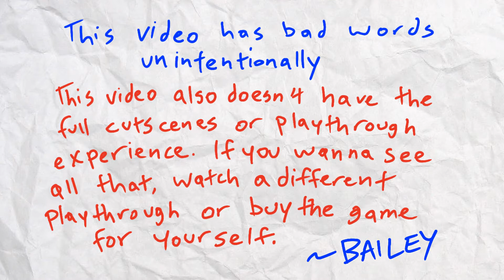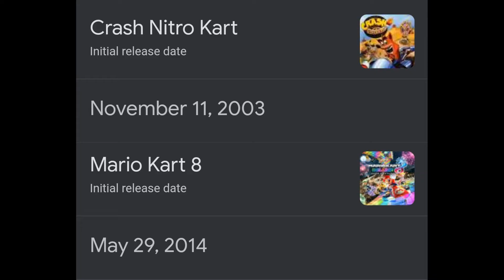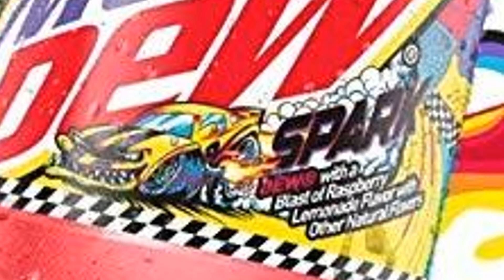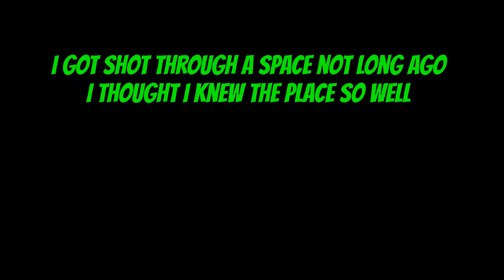Two Mystery PS2 Games on a Twosday | Bailey Basically Explains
So this is basically a series where Bailey explains how a video game works while trying to traverse through the first mission of the game. Or something like that.
This week, Bailey basically explains two PlayStation 2 games that you probably didn't know existed (or maybe you did, who's to say? I don't even remember who I am). Since you're probably reading this description trying to look for the answer, I'll give you a hint for each of them. The first game is a golf game involving fast food items beating the crap out of bugs, sentient trees, and cubes from outer space. The other is a racing game with marsupials, one of which is voiced by Kevin Michael Richardson, that are forced to race against aliens in order to return home.
0:00 Game #1
15:09 Game #2
Follow my every other move at nerdymaniakz.com !